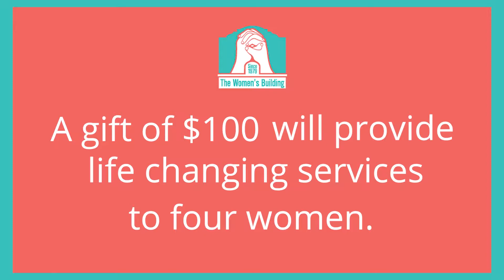The Women's Building $20Kin20days!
Women who experience violence, or don’t have a place to stay, or have hungry children can transform their lives at The Women’s Building. Donate to improve the experience and increase our services of legal aid, job search assistance, technology education, relief from domestic violence, and more.